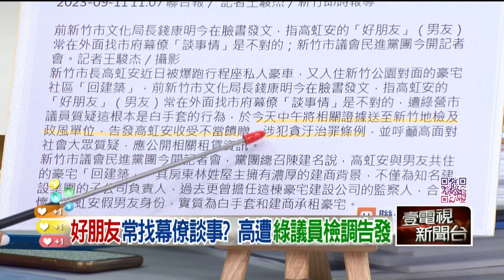精華片段》屢遭離職團隊爆黑料！ 高虹安「人和有問題」？ 張禹宣：白的容易髒嘛【狠狠抖內幕】2023.09.11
壹電視全新節目【狠狠抖內幕】
9/4日起每周一至周五
王乃? 叢慧芸 帶你看懂政治眉角！
每周一至周五 下午14:00-16:00